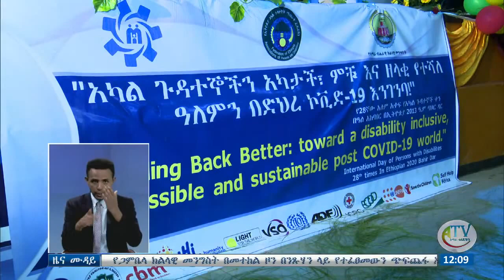28ኛው የአካል ጉዳተኞች ቀን በባሕር ዳር ተከብሯል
28ኛው የአካል ጉዳተኞች ቀን በባሕር ዳር ተከብሯል